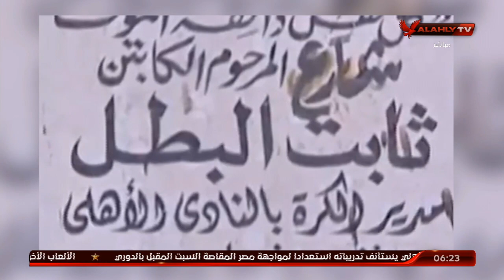أحمد سمير : يحيي ذكري ميلاد ثابت البطل | السادسة